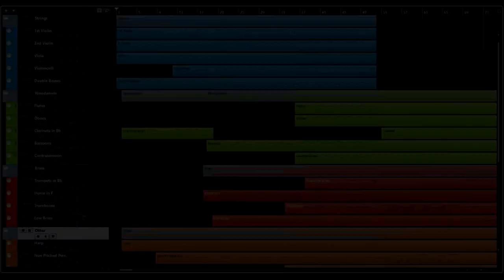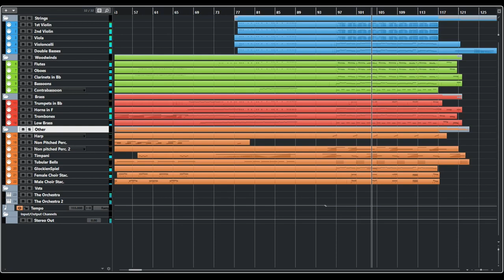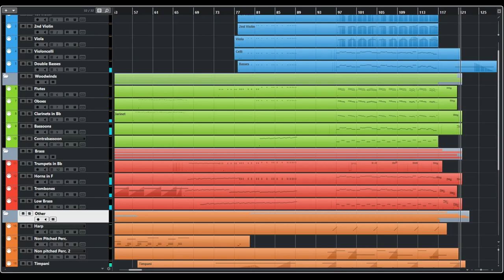Preparing the Potion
The composition "Preparing the Potion" is crafted for a scene in a cartoon animation or a spooky, gothic movie in the style of Tim Burton. The scene unfolds as follows: a witch is concocting a potion in a large cauldron filled with green liquid. Remarkably, with each added ingredient, the orchestra swells in size. In the "Aleatoric" segment, spectral souls and phantoms emerge from the potion, prompting the inclusion of a choir. The decision to incorporate a choir is driven by the ethereal nature of the souls and phantoms rising from the pot. My primary goal is to showcase the VST library's responsiveness to the professional, contrapuntal orchestral music akin to the style of Stravinsky.

I have used one The Orchestra 2 VST Library by Sonuscore